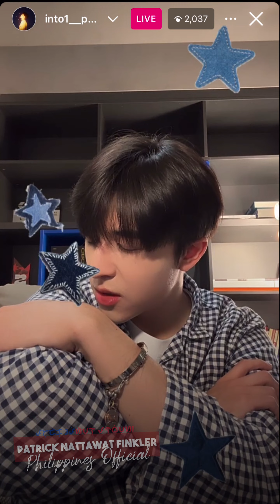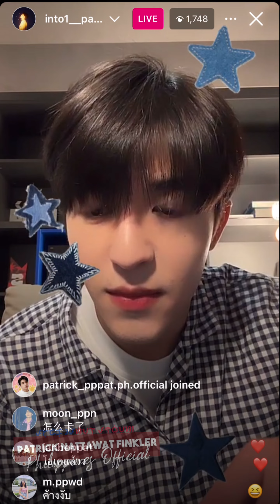Patrick Nattawat Finkler (Patrick 尹浩宇) | IG LIVE Part (2/2) 050624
Patrick Nattawat Finkler (Patrick 尹浩宇) | IG LIVE Part (2/2) May 6, 2024

Patrick Nattawat Finkler Official Social Media Account 🐰💖

Patrick Official Philippines FC Social Media Account